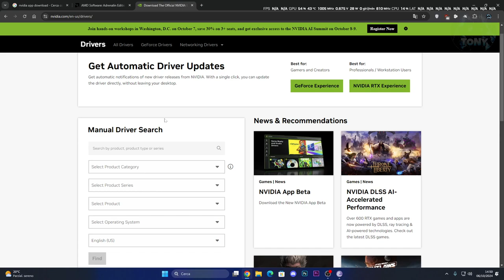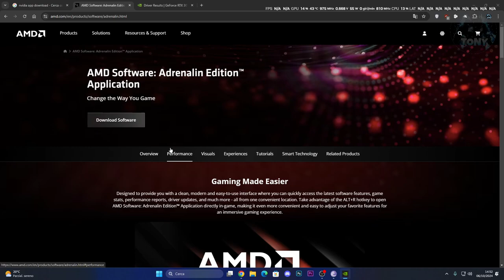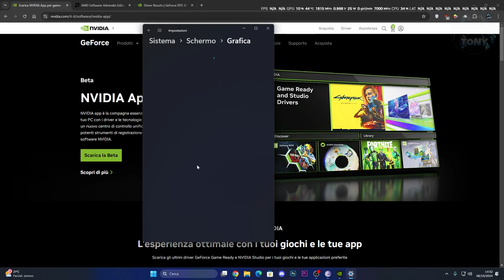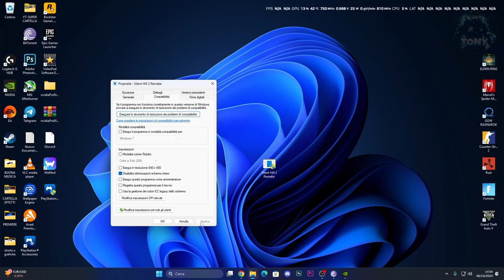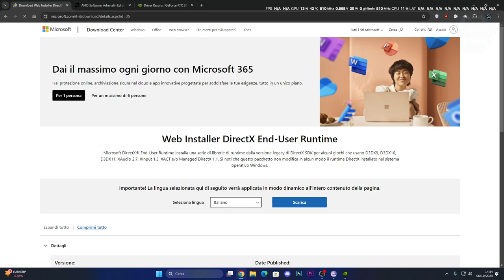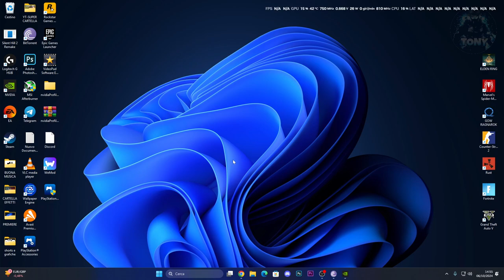SILENT HILL 2 REMAKE NON FUNZIONA / NON SI INSTALLA / NON SI APRE / PROBLEMI DIRECTX - RISOLTO!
Sounds EFFECTS,Effetti sonori,Suoni horror e urla,Urla inquietanti,Tutorial tech,come attivare windows,come risolvere i problemi sui giochi,elden ring gameplay,cose buffe elden ring,magia elden ring,build elden ring,SILENT HILL 2 REMAKE,SILENT HILL 2 REMAKE NON FUNZIONA,NON SI INSTALLA SILENT HILL 2 REMAKE,silent hill,silent hill 2,silent hill 2 remake,DIRECTX SILENT HILL 2 REMAKE,gpu drivers silent hill 2 remake,errori silent hill 2 remake

MIO REFCODE:563685ph1

PC:
MOBO: B450 GAMING PLUS
CPU: R5 3600
GPU: 1660 SUPER
RAM: 16 GB
CASE: 4000D AIRFLOW CASE CORSAIR

VIDEO TUTORIAL
               GAMES---TECH---MICROSOFT